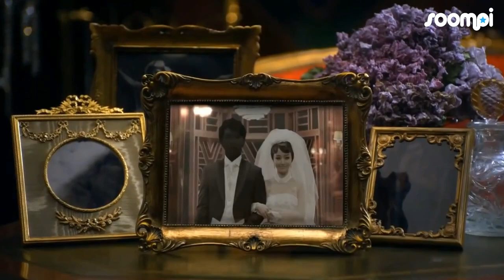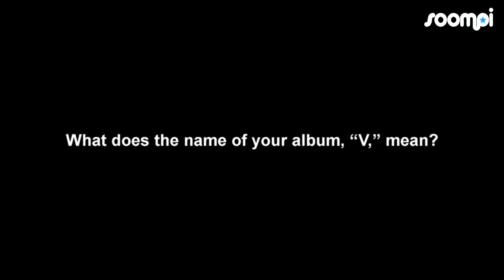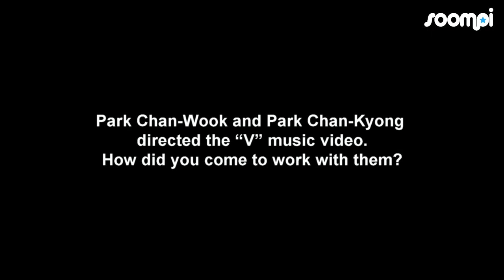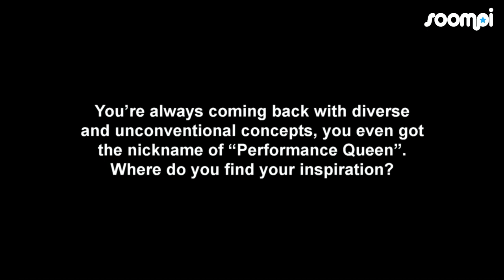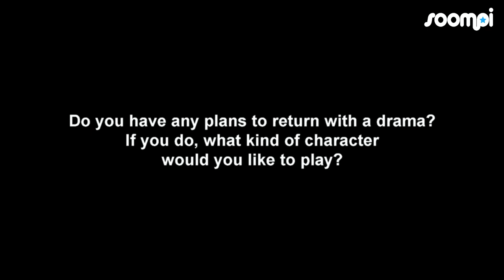[Exclusive] Lee Jung Hyun Talks About "V" Album, Park Chan Wook, Idols, and More!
Soompi recently had the awesome chance to meet "performance queen" Lee Jung Hyun a.k.a AVA to talk to her about new special album "V." We are delighted to bring you our interview with the petite but powerful singer, in which she discusses her music video and album, as well as share some behind the scenes tidbits. Lee Jung Hyun honestly answers our questions about her favorite idols, her future drama plans, and her secret to looking so young.

Don't forget to click CC for English subs! French, Portuguese, and Spanish subs coming soon!

Also, check out Soompi's page for the exclusive SIGNED CD and T-shirt giveaway!